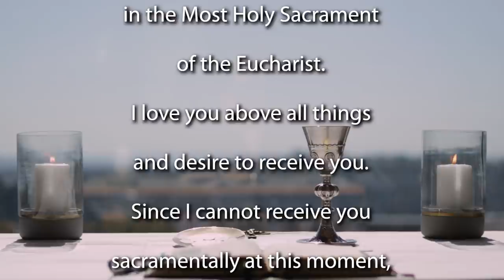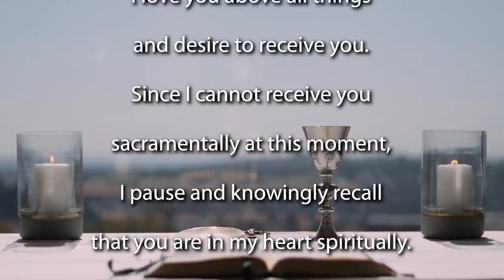Sunday Mass for the Solemnity of All Saints 2020 - Year A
Join the Jesuit Institute South Africa as they celebrate the Solemnity of All Saints.
This morning's Mass is celebrated by Fr Anthony Egan SJ.

              First Reading                   Revelation 7:2–4, 9–14
              Response                         Psalm 24:6
              Psalm                                Psalm 24:1b–4b, 5–6
              Second Reading              1 John 3:1–3
              Gospel Acclamation       Matthew 11:28
              Gospel                               Matthew 5:1–12a

Homily (begins at 9:25)

Many years ago while studying in Britain I attended a memorial service at St Martin’s in the Field in London to honour the memory of the South African political activist Helen Joseph, who had died on Christmas Day 1992. In her life this committed Anglican layperson – she was admitted to the Order of Simon of Cyrene, the highest lay honour the Anglican Church in Southern Africa bestows on its members, earlier in 1992 – had been deeply involved in the struggle against apartheid within the labour unions, the women’s movement and the Congress of Democrats. She’d been charged with treason (and acquitted), banned for many years from public life, often harassed by the security services.
As the service – attended by Brits and South Africans, liberals, communists and Christians alike – came to an end we all joined in and sang a song written by the English Puritan writer John Bunyan. (He of The Pilgrim’s Progress fame). To sing it to you would be cruel and unnatural punishment, so I shall simply quote the opening verse: He who would valiant be 'gainst all disaster...
This classic hymn – so appropriate, despite archaisms and non-inclusive language, to celebrate a woman of courage strengthened by her Christian faith – offers us an image of heroic sanctity, the pilgrim journey from the ordinary to union with God. Or what we might call the journey to sainthood.
As we celebrate today All Saints (and tomorrow All Souls), we celebrate the ‘cloud of witnesses’, formally and informally recognised by the Church, who have born witness to Christ in their lives, who have despite faults and failings, some of them many, tried to live in particular Christ’s beatitudes.
What is a saint? There is a technical definition and a more general one. Both are valid; both speak to us today. First, there are those whom the Church formally declares, after a close examination of their lives, to be saints. Through a quite long and complex process in stages – using terms Servant of God, Blessed and then Saint – Rome examines their lives thoroughly, also investigating claims that a certain number of miracles have been attained through their intercession, before declaring them saints. This is not to claim they were sinless. And it certainly does not claim they are worthy of being worshipped. Only God is worshipped! What this means is that the Church claims reasonable grounds to believe that said persons are in union with God. Because they have been valiant “ ’gainst all disaster”, if I may quote Bunyan.
This leads us to a more general understanding of saints – all those who are united with God in heaven. Their status as saints we may never know, least of all being acknowledged as such by the Church. Not that this matters to God, who, contrary to what some of us might like to imagine, is not bound to obey the Church. In many cases there are those who are recognised as saints by their communities long before the cumbersome Church process is completed: many around the world acknowledged Saint Romero of the Americas long before Oscar’s formal canonisation in 2018. And because (so far as I know) only the Catholic and Orthodox churches have a formal process of canonisation, many others – like Dietrich Bonhoeffer and Martin Luther King – are not officially called saints.
But why should we celebrate the saints? Let’s go back to the book of Revelation’s intent. The author, Saint John or one of his followers, was writing to keep up the spirits of oppressed Christians “’gainst all disaster”. His vision of the saints is a reminder to them that just as these folk withstood discouragement and persecution, so could they. The “huge number, impossible to count” are examples, just as all saints should be to us. They call us to our true selves. Our calling, our ultimate destination, is union with God. Despite our faults and failings, insofar as we live out the beatitudes we strive to true holiness, true sanctity. The cloud of witnesses, whether we know them as saints or not, stand with us in solidarity, inspire us by their lives, and cheer us on to victory.